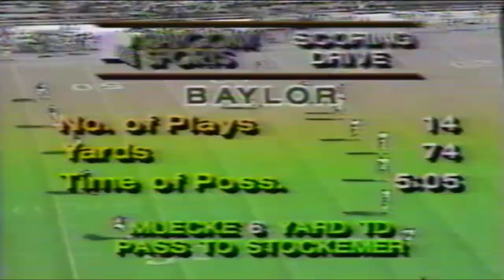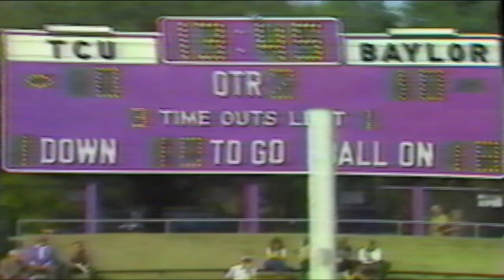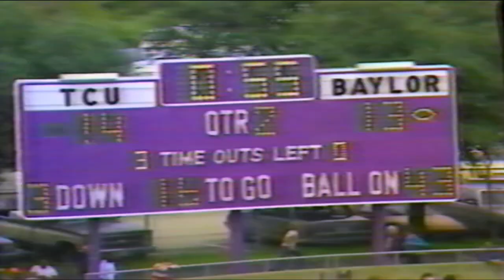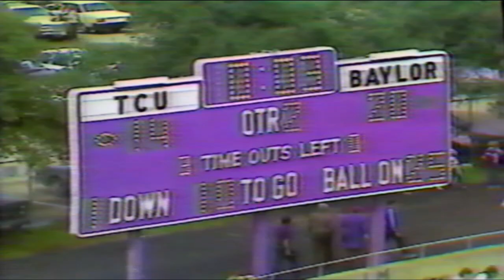TCU VS BAYLOR